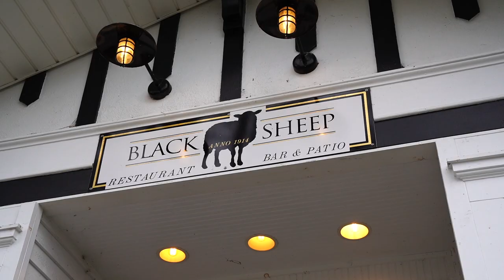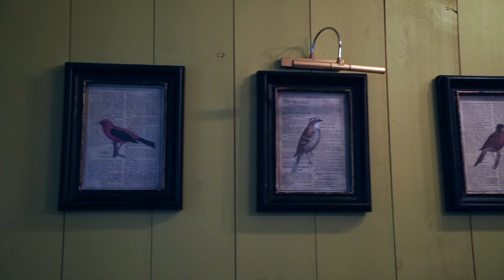The Mountain Life Show - Episode 15 - Black Sheep Restaurant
Wow! It is hard to believe that we have finished Episode 15 of our 30 Businesses in 30 Days! It has been a lot of fun, and we have learned so much, and it is our hope that you have as well.

Owner Brandon Lofton shares his passion for the restaurant business as well as his love for the Black Sheep Restaurant which is located in the Historic Butt House, Circa 1914, in Downtown Blue Ridge Georga.  A Progressive, Locally Sourced, Chef Inspired New Americana menu, a “Wine Spectator” Recognized Wine list and Exceptional Service all Set inside this Historically Inspired architectural Masterpiece makes the Black Sheep One of the Most Recognizable Restaurants Anywhere in Georgia.

The Difference...We are Committed to Serving Inspired Dishes with the Freshest Local and Seasonal Ingredients and Delivering an Exceptional Upscale Dining Experience All Wrapped up with Comforts of Southern Hospitality. At the Black Sheep, we want to be Comfortably Unfamiliar, We want to be Distinctively Unique, and most importantly we want to be ALL Things Originally Black Sheep!

The Black Sheep Restaurant
480 West Main Street
Blue Ridge, GA. 30513